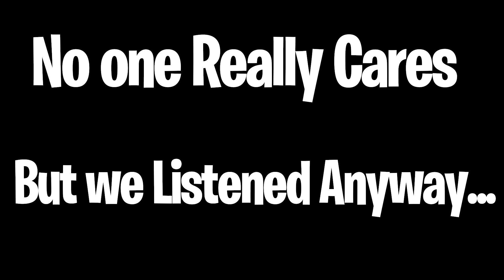HORIZON 4 MOMENTS THAT MAKE YOU QUESTION LIFE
I honestly forgot I recorded this so I decided to edit and upload it anyway lol

Xbox: WhosNastyFox

Epic Name: WhosNastyFox YT

Please flag hateful or spam comments :D